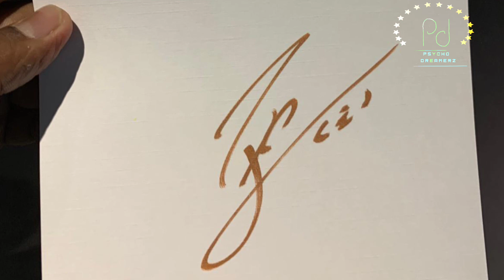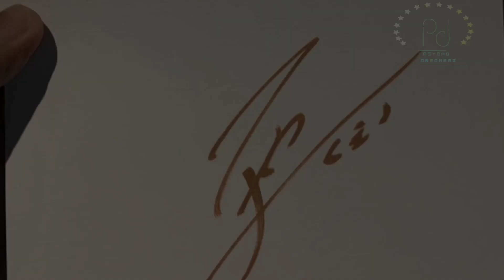ചങ്ക് ബ്രോ മെസ്സിയെ കണ്ടപ്പോൾ🤩🤩🤩🤩🤩|Lionel Messi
Lionel Messi

messi goal video
messi best goal
messi football skills